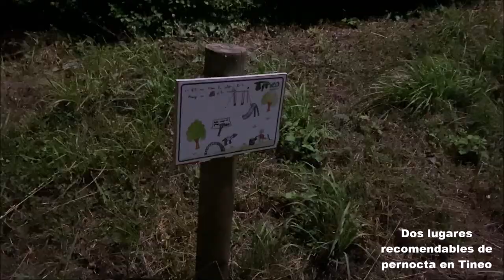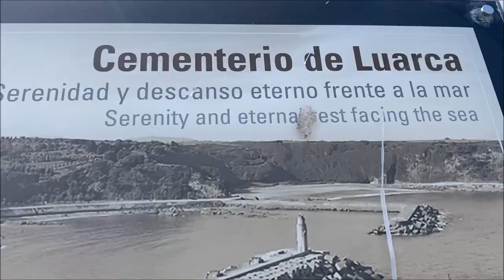ROAD TRIP ESPAÑA 2º PARTE por ALEX YANEZ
PRODUCTOS RECOMENDADOS:

👉Mi libro: